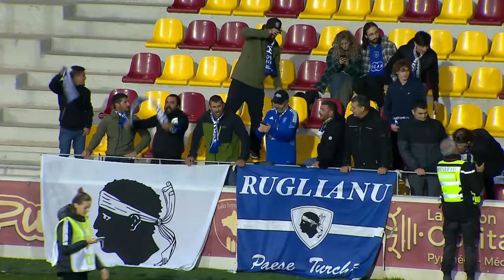RODEZ AVEYRON FOOTBALL - SC BASTIA (1 - 1) - Résumé - (RAF - SCB) / 2023-2024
Revivez les meilleurs moments de RODEZ AVEYRON FOOTBALL - SC BASTIA (1-1) en vidéo.

Ligue 2 BKT - Saison 2023/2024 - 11ème journée STADE PAUL-LIGNON - samedi 21 octobre 2023

Buteurs : Facinet CONTE (3' - SCB) / Clement DEPRES (67' - RAF)

Composition RODEZ AVEYRON FOOTBALL : 16 - Lionnel MPASI NZAU MVUDU /28 - Abdel Hakim ABDALLAH /14 - Bradlay DANGER (c) /19 - Lucas BUADES /8 - Lorenzo RAJOT /12 - Killian CORREDOR /15 - Serge-Philippe RAUX-YAO /6 - Ahmad NGOUYAMSA /22 - Tairyk ARCONTE /18 - Antoine VALERIO /7 - Wilitty YOUNOUSSA

Composition SC BASTIA : 16 - Lionnel MPASI NZAU MVUDU /28 - Abdel Hakim ABDALLAH /14 - Bradlay DANGER (c) /19 - Lucas BUADES /8 - Lorenzo RAJOT /12 - Killian CORREDOR /15 - Serge-Philippe RAUX-YAO /6 - Ahmad NGOUYAMSA /22 - Tairyk ARCONTE /18 - Antoine VALERIO /7 - Wilitty YOUNOUSSA